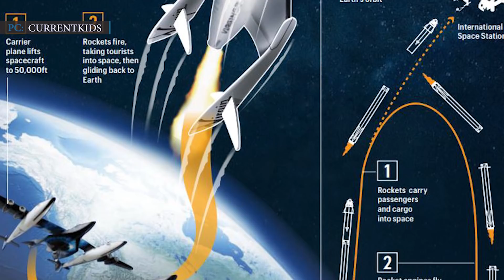SpaceX, Blue Origin, Virgin Galactic : How Close Are We to Space Tourism?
How SpaceX, Blue Origin, Virgin Galactic Compete in The Growing Space Tourism Market

A new industry is slowly keeping its pieces together, and that time is not too far when this industry will create its own place with value more than billions. Yes, we are talking about the space tourism industry that is continuously growing like an unstoppable force that wants to pass every obstacle on its path. Up until now, many thought about this industry as a science fiction or hard only on space storybooks. But it is now close to becoming a reality with several aerospace companies competing with each other to take the lead place in this emerging market.

Thanks SPACE PERSPECTIVE for thumbnail